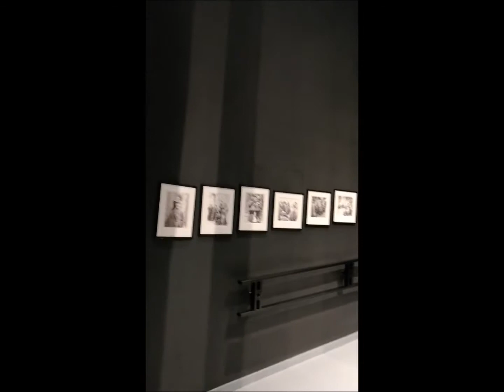PAKISTAN PAVILION - EXPO 2020 DUBAI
PAKISTAN PAVILION -  EXPO 2020 DUBAI | Pakistan: Thousands of individual glass units of different sizes and colour make up the facade of the Pakistan pavilion at the Expo 2020 Dubai.

The pavilion shows Pakistan's history, where 7,000 years ago a city was built with a water supply. ... The pavilion's theme – The Hidden Treasure – is intended to boost tourism, commerce and investment in Pakistan;

Location Opportunity District expo 2020 dubai.

Expo2020Dubai Pakistan Pavilion.